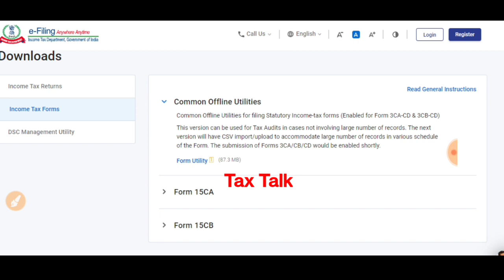Tax Audit 2020-21 New update | Tax Audit Form 3CA-CD | Tax Audit Form 3CB-CD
ITR Filing 2020-21 update | New Income Tax Portal Big Update

Thanks